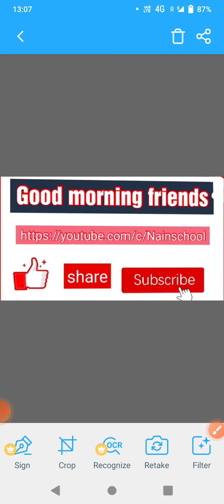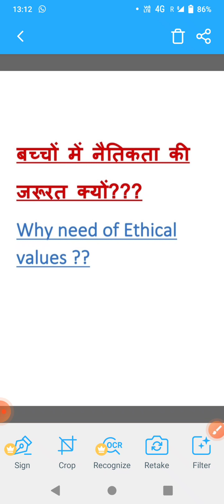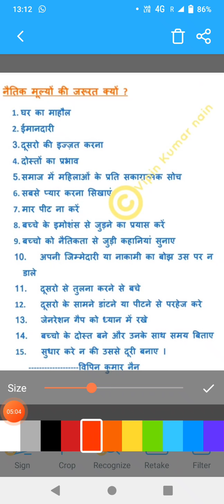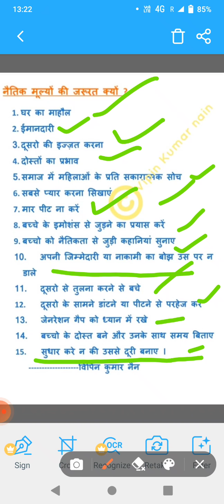moral values for kids / why we need moral values / बच्चो में नैतिकता की कमी / parenting tips /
All are welcomed to your channel
in this video we have talked about
morality
ethics
moral values
need and importance of moral values in life
moral education
moral education in hindi
moral values in hindi
ethics for students
ethics for parents
बच्चो को अच्छे संस्कार दे
change habbits in children
moral values in children
kaise bane ache parents
parenting tips
why not beat children
 how to teach moral values to children
how to build morality in your children

in case any query and help
message me in comment box or my watsapp 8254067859

tuition jaruri ya majburi ya fir dikhawa

बच्चो को मोबाइल से कैसे दूर रखें